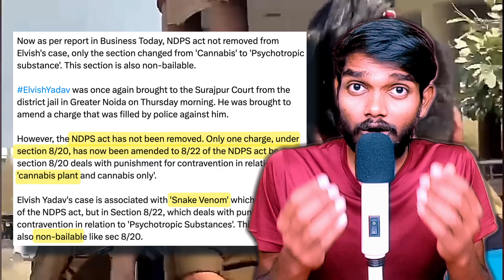Very Sad News, Elvish Yadav Will Not Get Bail ?? Elvish Yadav Latest News Update Today